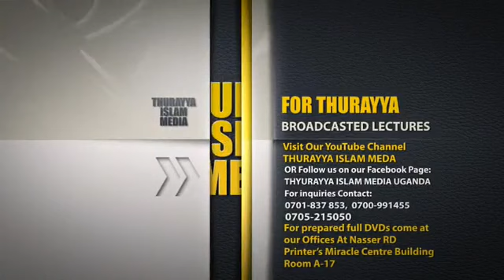AQEEDAH KYEKI NE SHIEKH YUSUFU YIGA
AQEEDAH